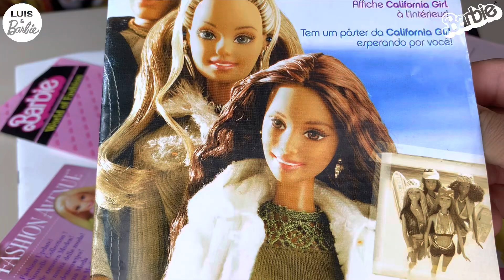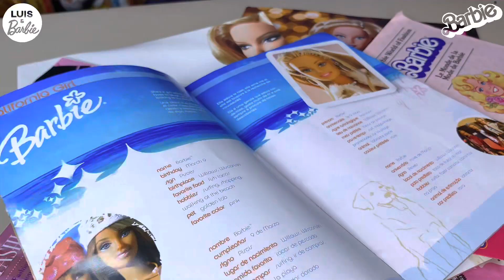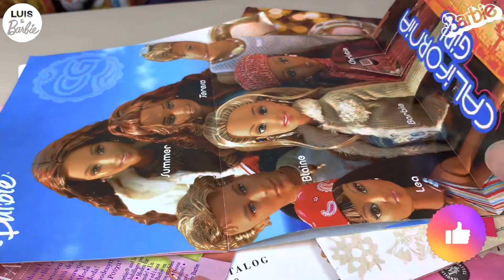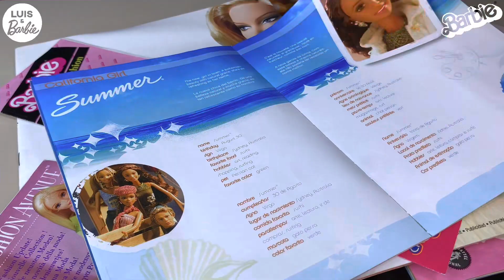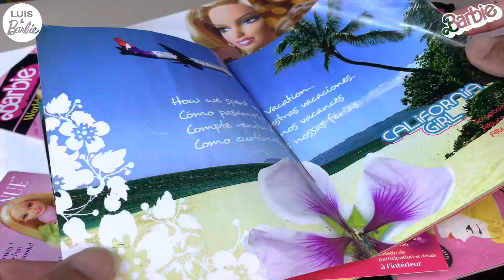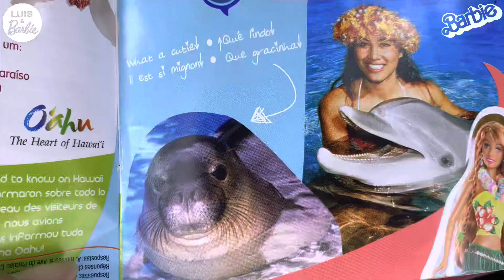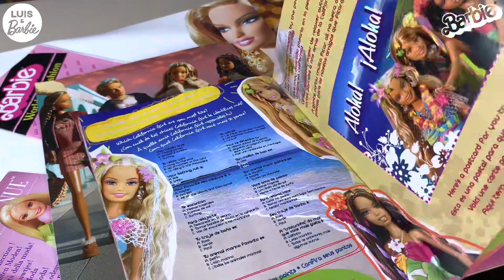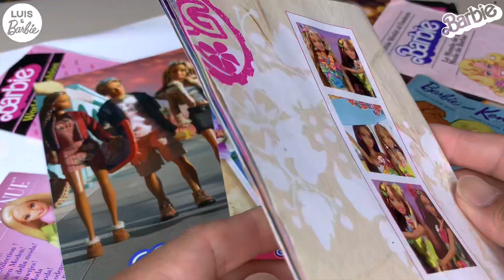Barbie California Girl Catalog!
Barbie California Girl !!!